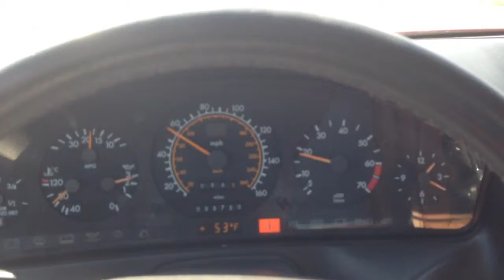1992 Mercedes Benz 500sl accel and drive